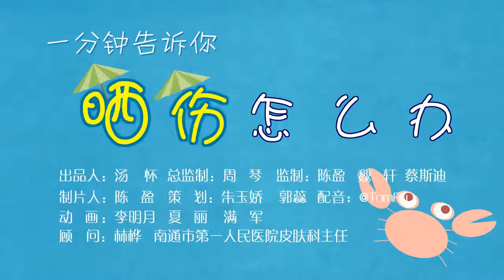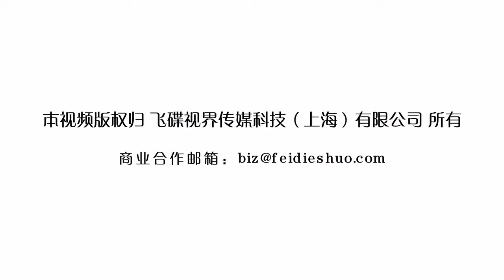新技能！一分钟教你防晒伤 超清720P2389651